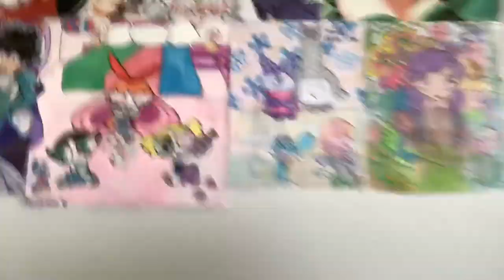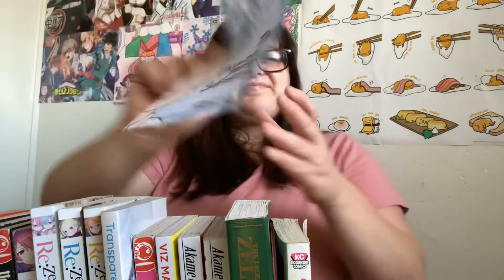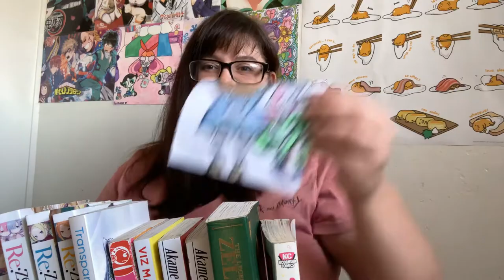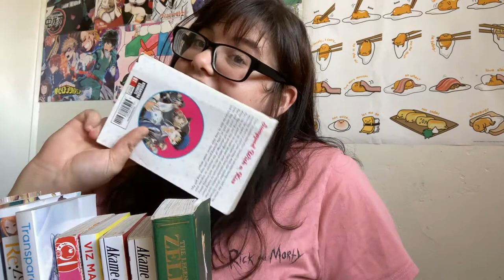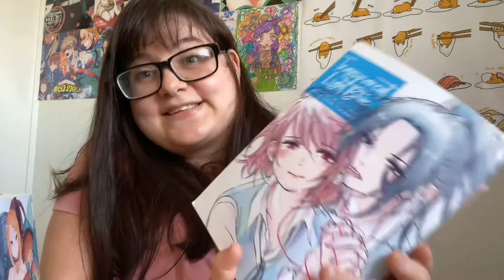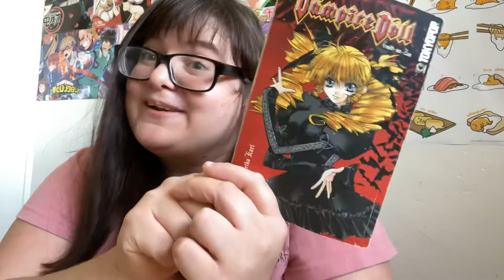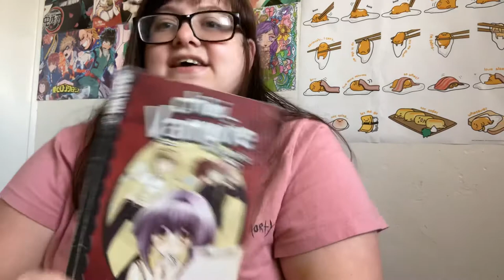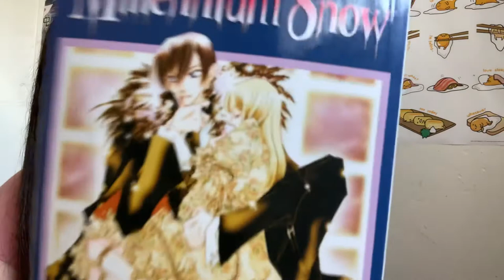MY MANGA COLLECTION (PART 2)😁📖💝👍!!!